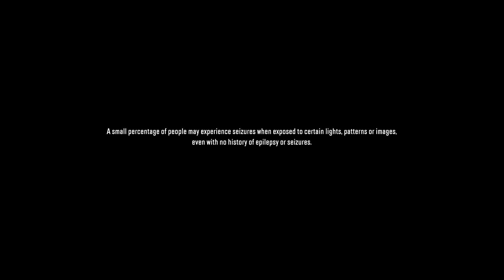SnowRunner Part 6 gadi game